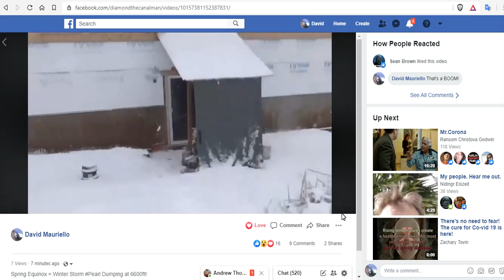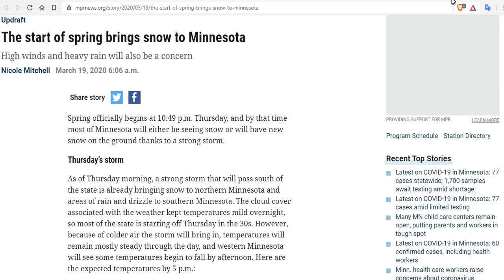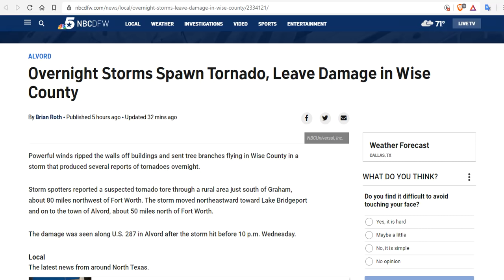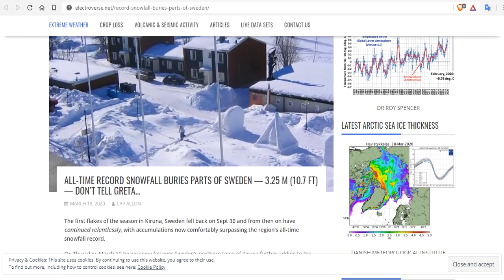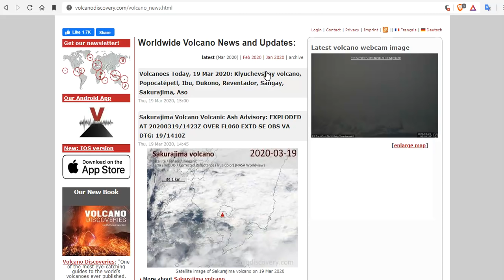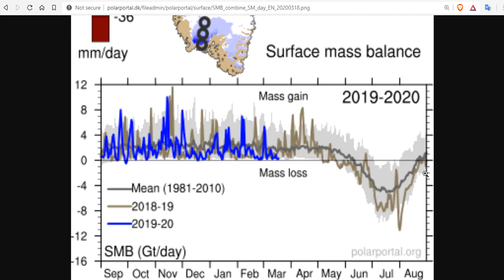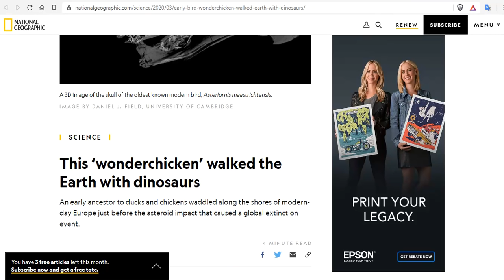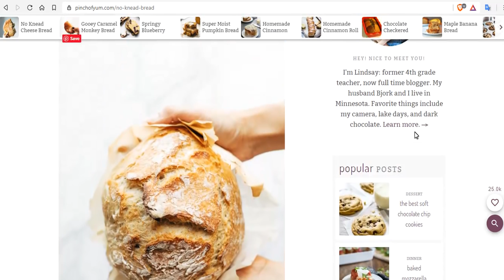Blizzard Warnings For The First Day of Spring - Significant Storm System Impacting The Central U.S.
El Niño may skip hurricane season, which could mean greater storm activity for Florida
ALL-TIME RECORD SNOWFALL BURIES PARTS OF SWEDEN — 3.25 M (10.7 FT) — DON’T TELL GRETA…

Bitcoin: 17NV3vtcQhRnsRnjckCcYkKVEUcnirKQ62